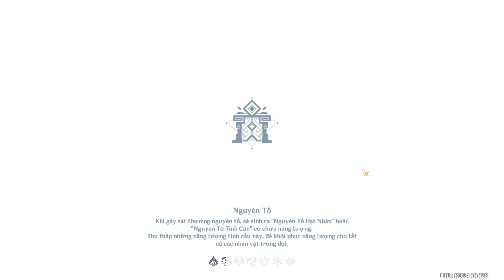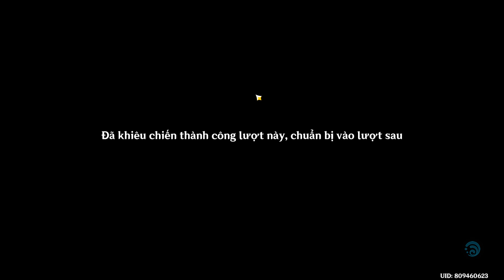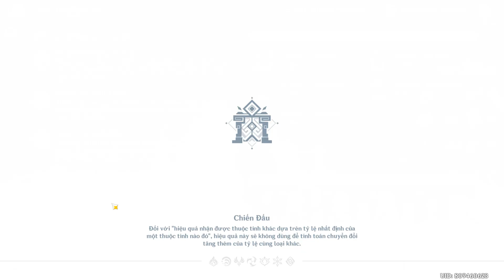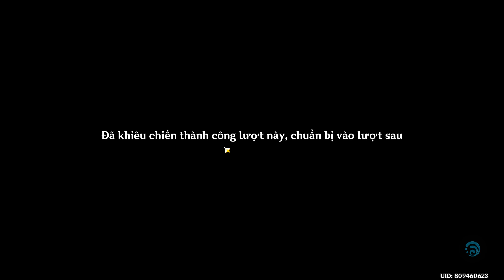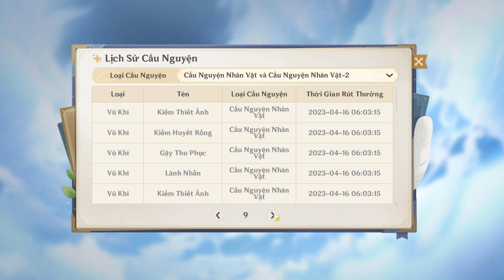Genshin Impact | Chin chạy nước rút event Diễn Tiến Hợp Chất